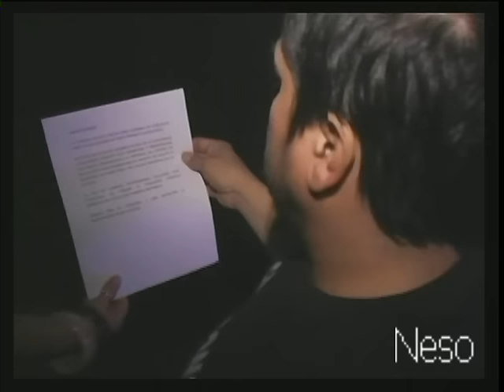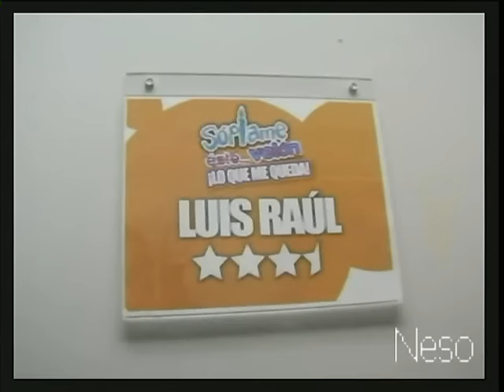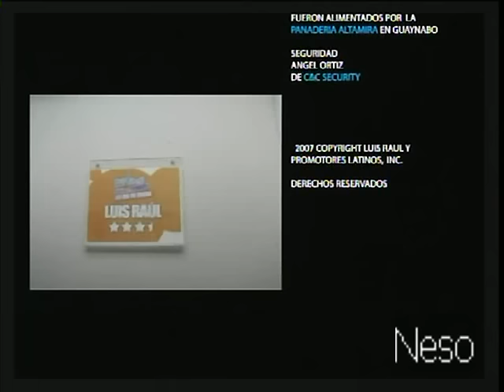Luis Raul Soplame este velon